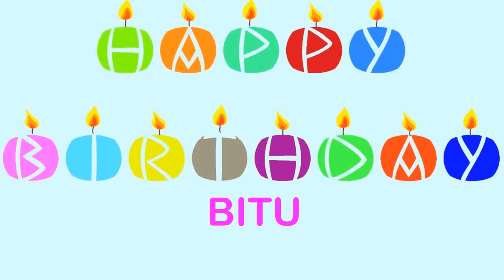Bitu Birthday Wishes & Mensajes